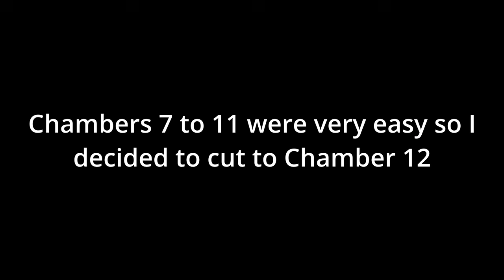HOOLAY RETURNS IN MOC 12! (Can I Beat Him Before 2.6?) | Honkai: Star Rail